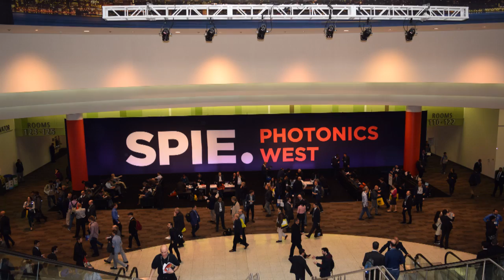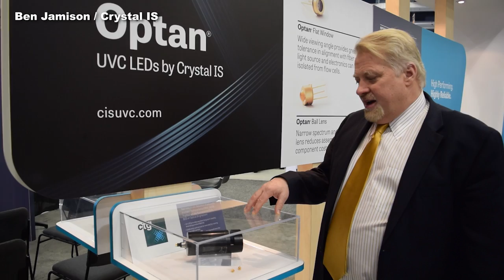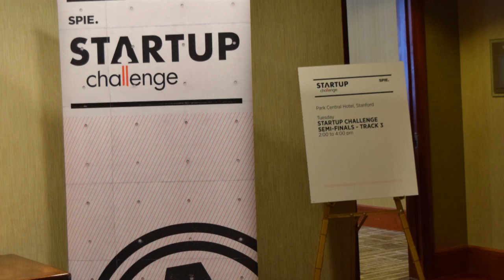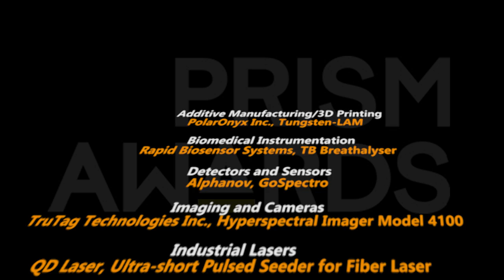Photonics West 2017 Ushers in the New Year - LIGHT MATTERS 02.2017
Photonics Media followed the photons all the way to San Francisco earlier this month for SPIE’s Photonics West 2017. The year truly begins with this event for many in the industry, as it is a symbol of optimism and excitement for the potential of photonics and light-based technologies.